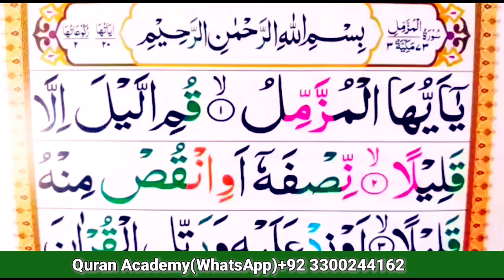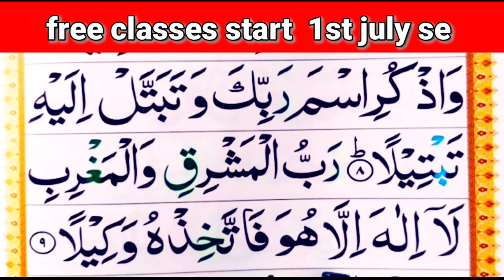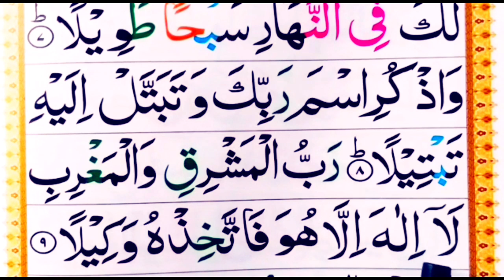SURAH AL MUZAMMIL(full Spelling word byword) fullAyaat Hadar❤(Ep#02)❤||Learn Quran surah muzammil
SURAH AL MUZAMMIL full Spelling word byword fullAyaat Hadar Learn Quransurah Quran Ayaat muzammil Surah